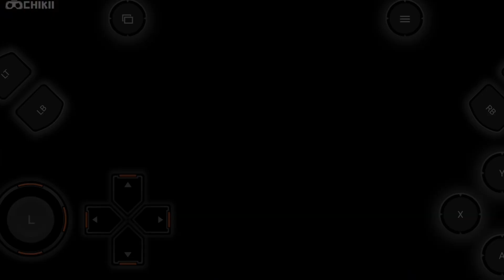The Witcher 3 Wild Hunt PS5 4K Android Gameplay Video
The game takes place in a fictional fantasy world based on Slavic mythology. Players control Geralt of Rivia, a monster slayer for hire known as a Witcher, and search for his adopted daughter, who is on the run from the otherworldly Wild Hunt. Players battle the game's many dangers with weapons and magic, interact with non-player characters, and complete quests to acquire experience points and gold, which are used to increase Geralt's abilities and purchase equipment. The game's story has three possible endings, determined by the player's choices at key points in the narrative.

Development began in 2011 and lasted for three and a half years. Central and Northern European cultures formed the basis of the game's world. The game was developed using the REDengine 3, which enabled CD Projekt to create a complex story without compromising its open world. The music was primarily composed by Marcin Przybyłowicz and performed by the Brandenburg State Orchestra.

The Witcher 3: Wild Hunt was released for PlayStation 4, Windows, and Xbox One in May 2015, with a Nintendo Switch version released in October 2019, and PlayStation 5 and Xbox Series X/S versions titled The Witcher 3: Wild Hunt - Complete Edition which was released in December 2022. The game received critical acclaim, with praise for its gameplay, narrative, world design, combat, and visuals, although it received minor criticism due to technical issues. It holds more than 200 game of the year awards and has been cited as one of the greatest video games ever made. Two expansions were also released to critical acclaim: Hearts of Stone and Blood and Wine. A Game of the Year edition was released in August 2016, with the base game, expansions and all downloadable content included. The game shipped over 40 million copies, making it one of the best-selling video games of all time.